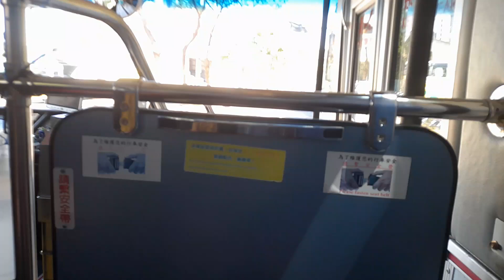Android
Sony Xperia Pro 1 5G:

Computer
ASUS PC Book:

Camera
Rode Smartlav
DJI OM5
SanDisk 1TB

Video Editing
Kinemaster
CyberLink
PowerDirector
Filmora
Adobe Creative Suite
iMovie

Live Stream
Camerafi

Camera Recorder

Video Editing
Kinemaster
CyberLink
PowerDirector
Filmora
Adobe Creative Suite
iMovie

Live Stream
Camerafi

Camera Recorder

TechnoLogy52SyndicateEntertainmentLogoMaKer875
This is SYNDICAR*ON | Everyday's Syndicate Entertainment
Starting in the beginning against TECHNOLOGYSYNDICAR*ON and TECHNOLOGYSYNDICAR*EO
Since January 20, 2014